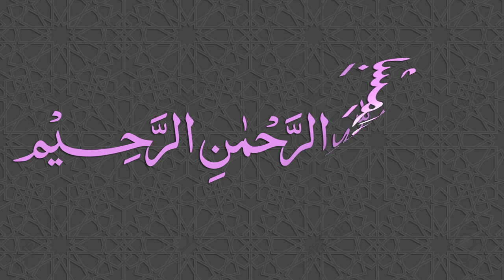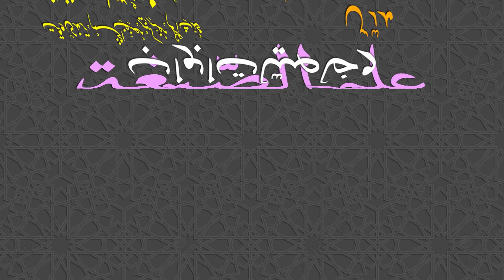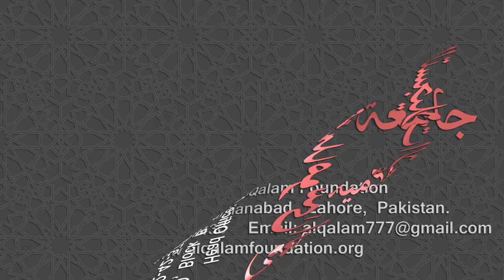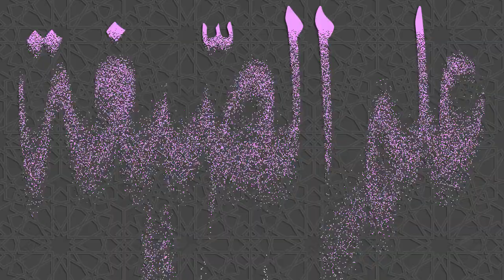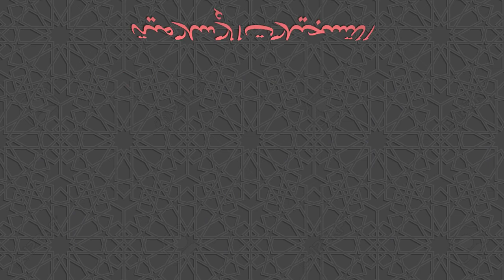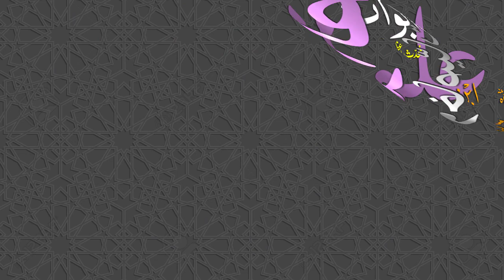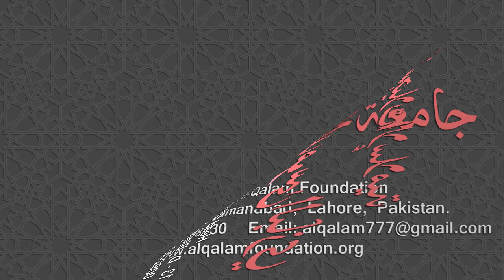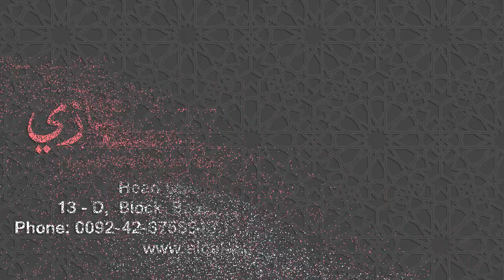Ilm-us-Segha Dars - 034 - Page - 058 - Maulana Muhammad Zuhair Ruhani Bazi - 01/11/2018